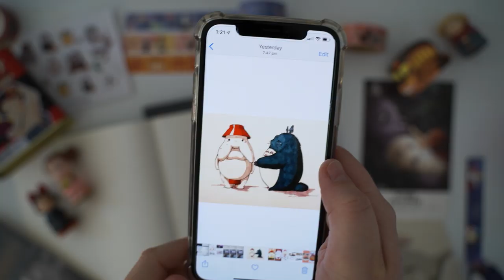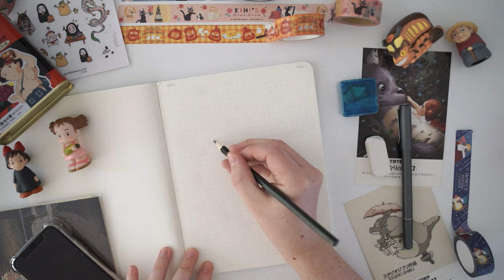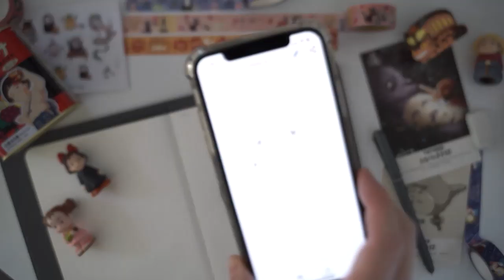Draw and Meditate | Studio Ghibli Spirited Away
Hi guys, today I'm creating a new mini series called Draw and Meditate!! Please let me know if you want to see more drawing videos. I will draw characters from my fav movies such as Studio Ghibli, Harry Potter, Wes Anderson movies & Tim Burton films.